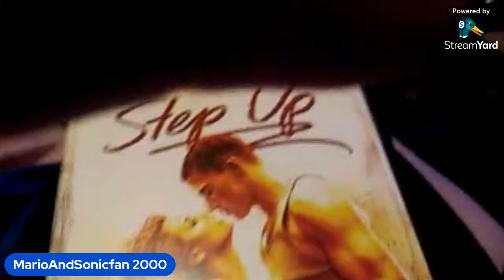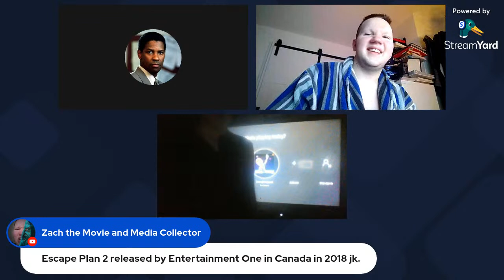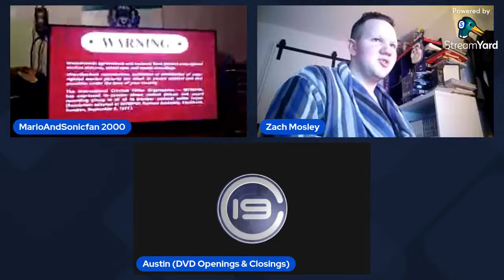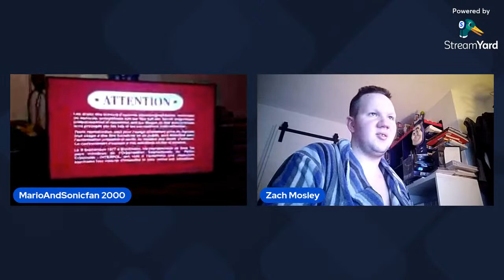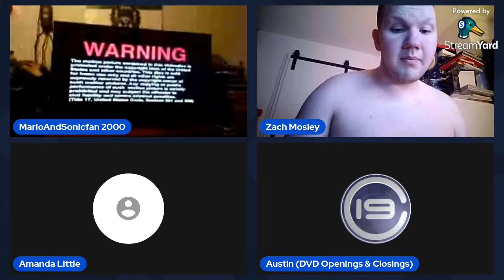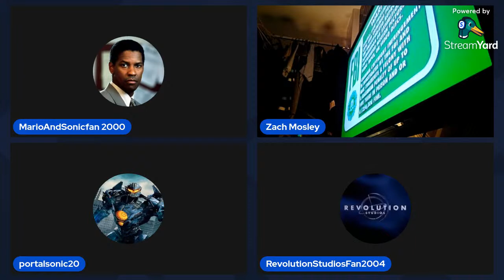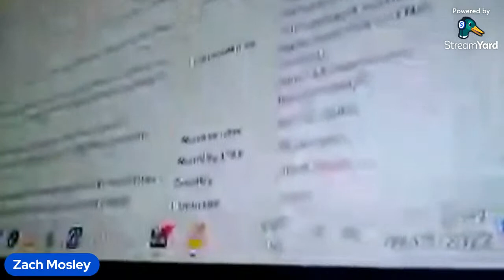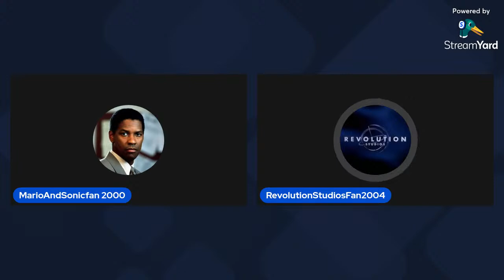DVD Openings Episode 73 (R.I.P. Mike Hagerty)